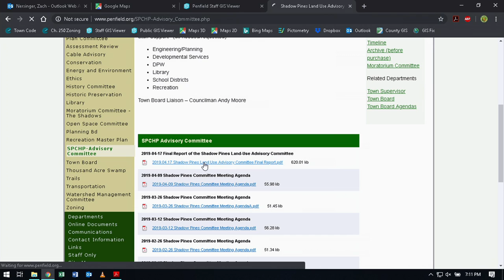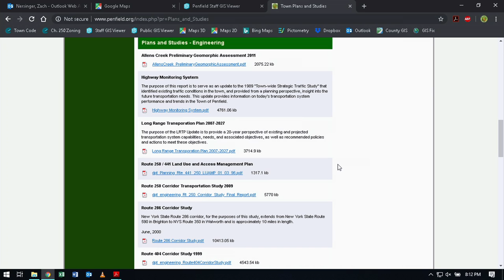2019-05-07 Comprehensive Plan 2020 Update Committee Meeting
00:00:03 Call to Order - Recap
00:01:40 Update on the Clark House RFP
00:03:05 Question: Clark House Property Subdivision to Shadow Pines
00:03:47 Question: Town Ownership of Clark House
00:04:01 Question: Would this is a long term lease with the tenant making improvements to the Clark House
00:05:14 Question: Shadow Pines Buildings that are locally designated historic
00:05:42 Question: Summary of the Shadow Pines Land Use Advisory Committee
00:08:32 Question: Shadow Pines Returning at a Golf Course or Driving Range
00:10:00 Question: Dolomite Quarry Future
00:14:20 Comment: NYS Bill Proposal Requiring Golf Course Land to be assessed as Zoned
00:16:19 Properties of Review Preparing for Site Tour
00:17:29 1423 Empire Boulevard
00:22:04 Proposals for the property | Grading
00:26:29 1506 Empire Boulevard
00:28:42 1179, 1177, 1175 Bay Road
00:37:46 Creek Street / Plank Road and Empire Boulevard
00:40:58 Welch's Market - 1271 Fairport Nine Mile Point Road
00:42:26 Question: Status of the Town of Webster's Sewer System
00:44:41 Question: Sanitary Sewers Driving Development
01:00:27 Question: NYS Roads VS New Developments
01:20:52 Route 441 - Route 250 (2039 Fairport Nine Mile Point Road)
01:25:47 Allen's Creek Valley - Ellison Heights
01:27:04 Summary of these properties and proposal for Site Tours
01:30:05 Question: Property across from Eastside YMCA
01:31:58 Question: Site Touring Mixed Use District / Other Additional Properties

Adjournment - Next Meeting for the Comprehensive Plan Committee is June 4, 2019